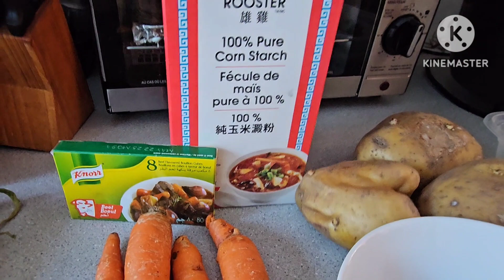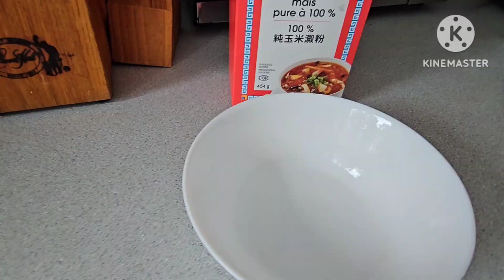Beef Stew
In this vlog i am trying to show you step by step of making a very delicious beef stew in my own recipe.lets go and watch together .